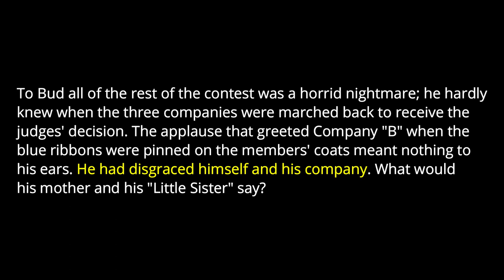The Boy and the Bayonet by Paul Laurence Dunbar | Short Story Tuesday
Today I'm talking about a short story that focuses on a boy's mistake during a field day drill exercise. Dunbar writes about Tom who drops his bayonet during the exercise. He feels greatly ashamed even though his family still offers him their support. I do like how Dunbar writes about shame here, but this story seems to be missing something more substantial which his other short stories have. Maybe skip this one.

Timestamps
0:00 Intro
2:30 Summary
5:22 Analysis